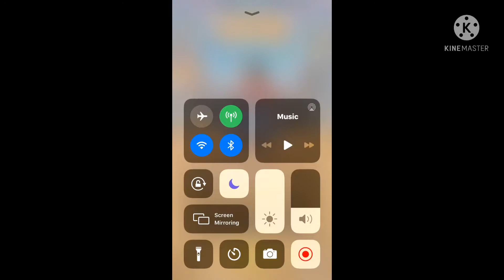Sonic plays ULALA Idle Adventure Sonic crossover event part 2